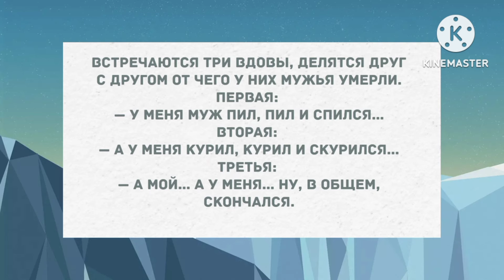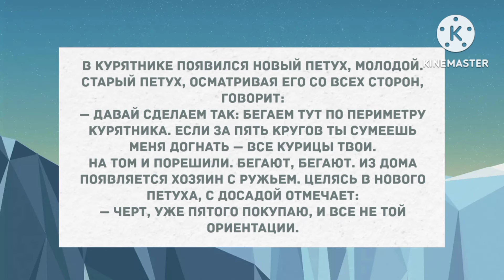С 30 и до 40 лет женщина опаснее всего. Сборник Свежих Анекдотов! Юмор!